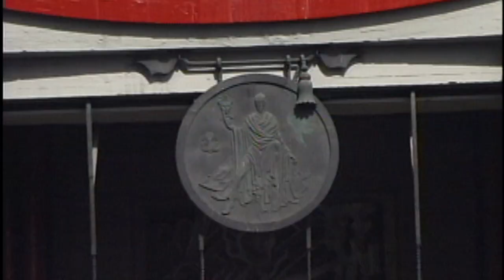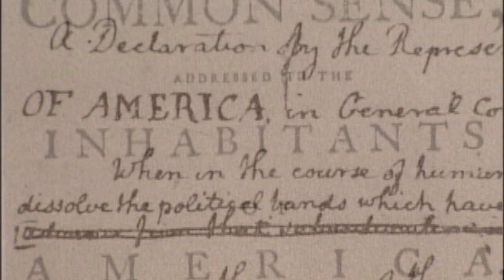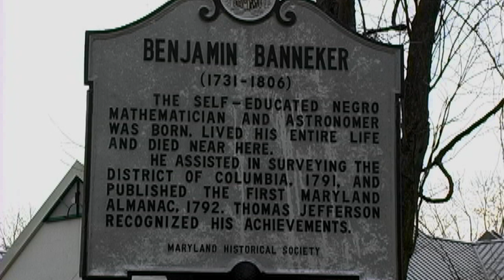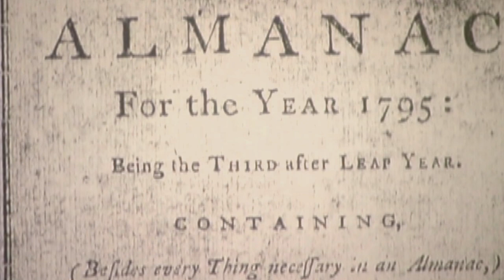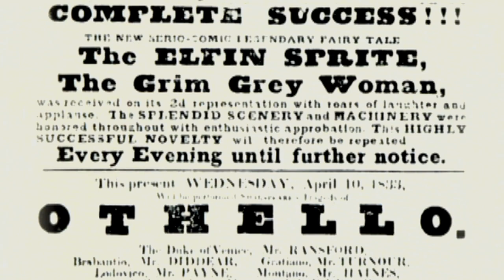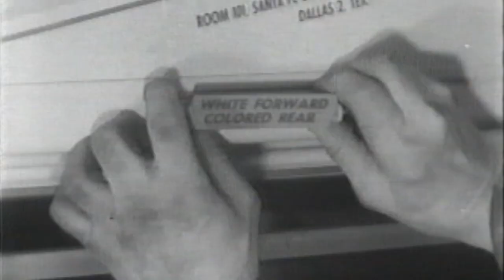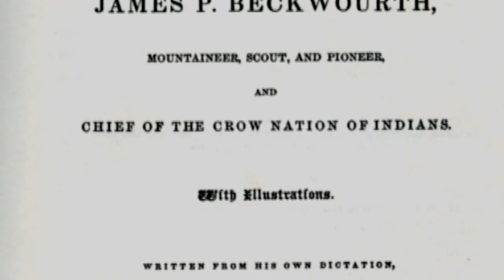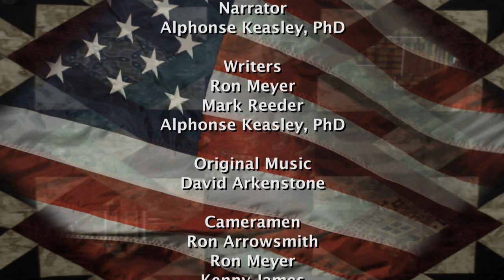Emergence of the Hero | History of Black Achievement in America (Hosted by James Avery)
Black Achievement or African American Achievement, and Black Heroes or African American Heroes, are showcased in the first 75 years of the Founding of the United States of America
This original, nine-part series documents Black Achievement in American history, its defining role in the growth of the country, and its influence on current events. Hosted by James Avery (American Television Actor: Fresh Prince of Bel-Air & Teenage Mutant Ninja Turtles).